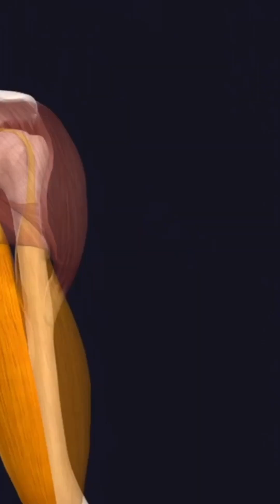Bicep Tendinopathy| Tendinitis | Tendinosis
💪🏼Today’s topic of interest is biceps tendinopathy.

🏸Those who perform repetitive overhead activities such as throwing, paddling, racquet sports, or contact sports are more susceptible to this injury.

💢The individual may feel a deep throbbing ache on the front of their shoulder and into the deltoid.

💤 Nocturnal symptoms are common, particularly when sleeping on the affected shoulder.

🔬 Chronic overload of the tendon leads to microscopic tears. With failed healing over the course of 3 months, the tendon begins to degenerate and turns into what we call “ tendinopathy”

✌🏼 There are two heads within the bicep. The long head is more susceptible to injury since the tendon travels all the way up the arm underneath a ligament and then takes a sharp turn across the head of the humerus, which eventually inserts onto the labrum.

😩If the individual has weak rotator cuff muscles, their bicep tendon is more susceptible to injury.

🤓The same can occur in opposite situation since the long tendon of the bicep actually helps to stabilize the shoulder by depressing the humeral head downwards when the arm is elevated. This creates space within the shoulder joint. Without this mechanism in place, an individual is more likely to suffer from shoulder impingement as a second diagnosis.

🏋🏽‍♂️Additional biomechanical risk factors for the development of biceps tendinopathy include repetitive shoulder or elbow flexion, improper lifting technique, shoulder girdle muscle imbalances and poor posture.

✔️Here’s one of the many tests I use to diagnosis this. The patient holds their elbow by their side, palm up, and tries to perform a resisted upper cut. The patient will experience pain or popping, which suggests bicep tendon involvement